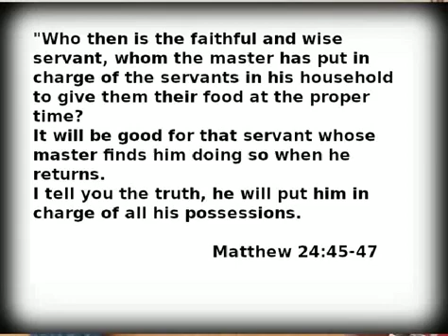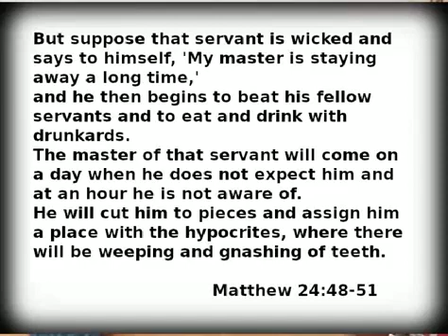Apocalypse Talks The Mean Time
How are we using the Mean Time?

* We’re Choosing To Serve ~ Matthew 24:45-47

* Or Losing Our Nerve ~ Matthew 24:48-51

We, as God’s servants, enter into a covenant with Him. We give our very LIVES to God… and this is a serious commitment! The Lord expects us to honor our covenant with Him; that we are grafted into His Life so that we would bear fruit. How shall we use our Mean Time?